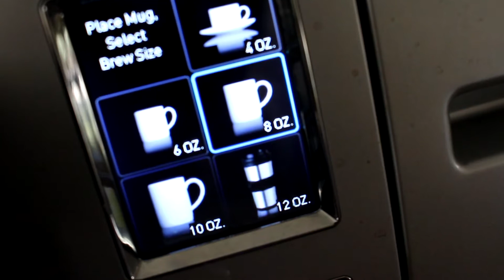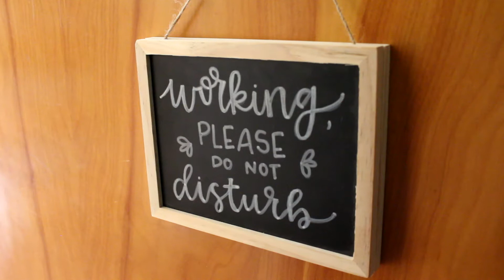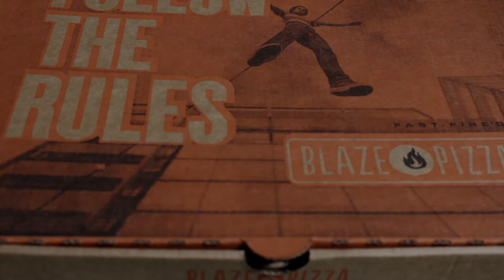College Day In The Life of A Film Student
Being a film student is a lot of work, but it is so much fun!  Follow along as I take you throughout my college day in the life!

- artwork:
wild fern design company